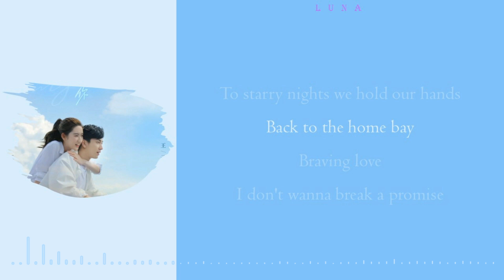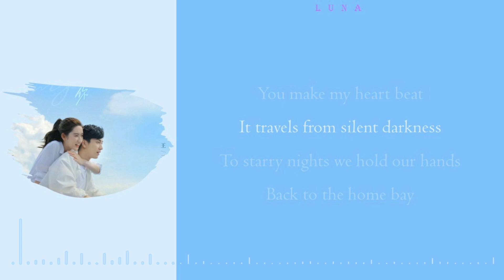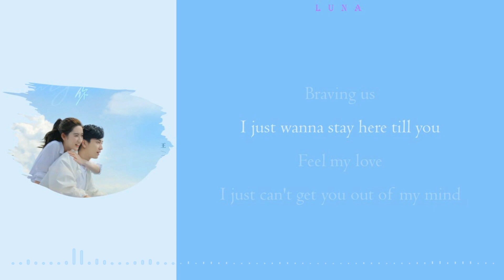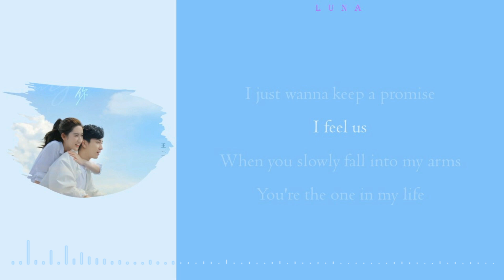Braving Love《你给我的喜欢》电视剧片头曲OST/Drama The Love You Give Me OST- 余佳运『Baby you make my world so perfect』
♚61 Luna♚
♚歌曲/Song ：Braving Love (《你给我的喜欢》 电视剧片头曲 OST / Drama The Love You Give Me OST ）♚

♚演唱者：余佳运♚
♚词：吴姝霆♚
♚曲：JACKSON LEE/KIM SUNGYUN♚
♚编曲：JACKSON LEE/KIM SUNGYUN/朴太光♚
♚制作人：金大洲D-Jin♚
♚吉他：朴成範♚
♚和声/和声编写：Dew Louis♚
♚混音/母带：George Dum♚
♚制作统筹：黄宇弘@D-Jin Music♚
♚宣传发行：杨慧颖♚
♚OP/音乐制作出品：D-Jin Music(北京翊辰文化传媒有限公司）♚

♚歌词/lyrics♚
I've been tracing back
Went through all the sweetness and sorrow
Chasing a dream till it starts
All the subtle things
You can't erase memories
They lead my life going on
You make my heart beat
It travels from silent darkness
To starry nights we hold our hands
Back to the home bay
Braving love
I don't wanna break a promise
Braving us
I just wanna stay here till you
I just can't get you out of my mind
You're in my dreams every night
I feel love
I just wanna keep a promise
I feel us
When you slowly fall into my arms
You're the one in my life
Baby you make my world so perfect
I feel love
I feel us
Stars miles away
Shining in the sky
We can find true love
This special moment
When I see your smile
My dream is realized
Braving love

If you want to use the music in this video, please contact the singer himself and his music company.

♚字幕是由我自己翻译的，如果有错误，先在此道歉🙇‍♀️
    The subtitles are translated by myself, sorry for any mistakes 🙇‍♀️

♚本視頻中使用的受版權保護的歌曲歸歌手和相關音樂公司所有。如果您喜歡他們的音樂，請在相關的音樂平台上支持他們的歌曲。
    The copyrighted songs used in this video are owned by the singer and related music companies. If you like their music, please support their songs on the relevant music platform.

♚如版权方认为该影片有侵犯一事，请与我们联络。本频道将会彻底删除影片。

    Welcome to inquire about cooperation/contribution of music/photographic works, etc.

♚喜欢的话请分享点赞以及关注本频道，让我们一起成长吧
    If you like, please share, like and follow this channel, let us grow together.